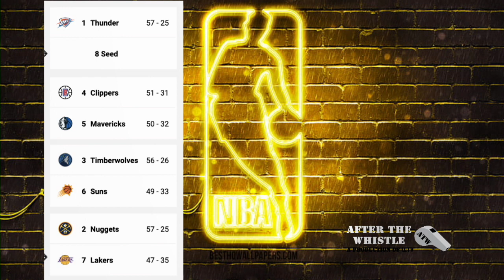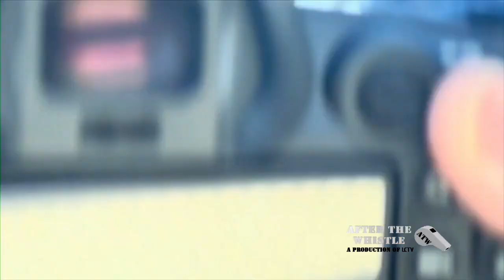After the Whistle | April 17, 2024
After the Whistle” is a weekly show where Mukala and a special guest co-host provide expert amateur analysis on all things sports. Each episode we’ll discuss and debate all the headlines in professional and local sports.

On this special episode of ATW Mukala Kabongo, & Todd Burton Jr talked  the NBA playoffs, the NFL, MLB, the latest high school sports update, and more. In the Athlete's Corner we were joined by the Lynn Tech girls basketball team.